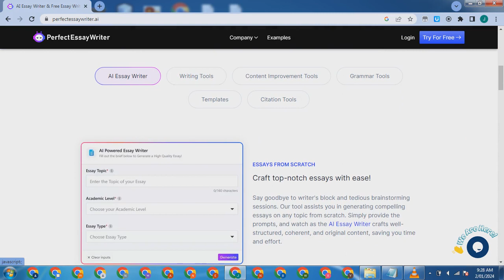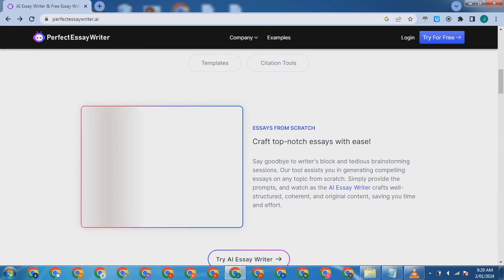perfectessaywriter - WEBSITE AI WRITING GENERATOR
perfectessaywriter - WEBSITE AI WRITING GENERATOR.mp4